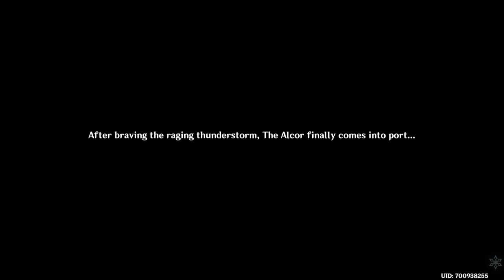Inazuma Archon Quest Chapter 2 Act 1 - Genshin Impact